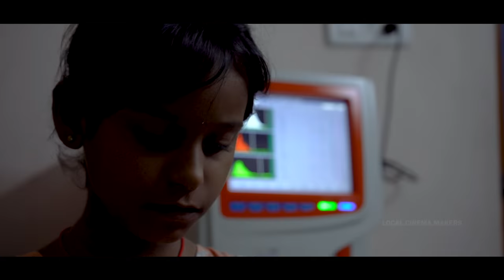Meera - The saga official teaser | local cinema makers | suspense thriller Telugu latest short film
our new official short film MEERA - The saga teaser.  suspense thriller Telugu latest short film. Muttiah presents MEERA suspense thriller new telugu short film produced by Local cinema makers.

Cast : Kishore, Hanok, Mahesh reddy, Siri, Pawan sai, Pawan raj, Yaswanth, Surya, Joshna, Dhan Raj.
Written & Directed by : TharakRamudu.V
Produced : Local cinema makers
DOP : Pardhu
Editor : Uday Shankar V
Titles & Poster Designs : Kiriti Reddy G
Production controller : Hanok

our best work :
Natural Star Telugu Web Series I Episode 1 I telugu web series latest 2021 I Natural Star Web Series